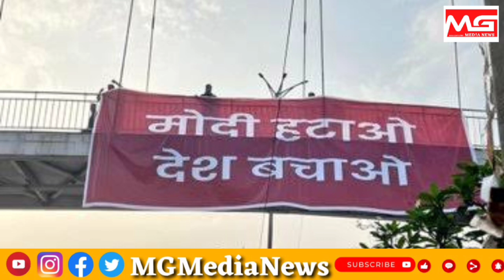सियासी घमासान के बीच देखिए भाजपा और आप का पोस्टर वार